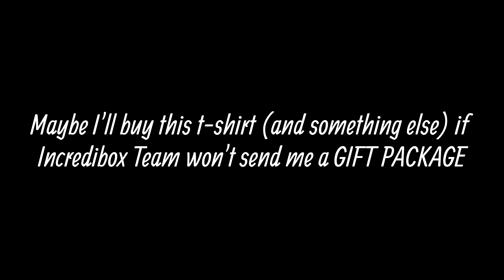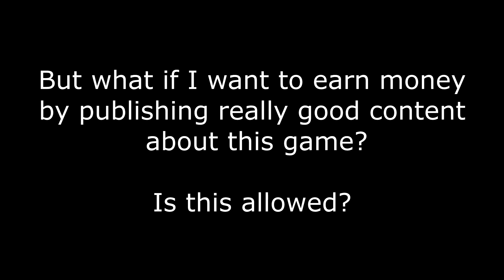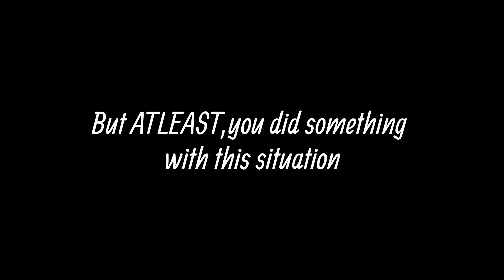Incredibox News. New merch design. Copyright claims from Incredibox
Almost all content from this video I used are from Incredibox